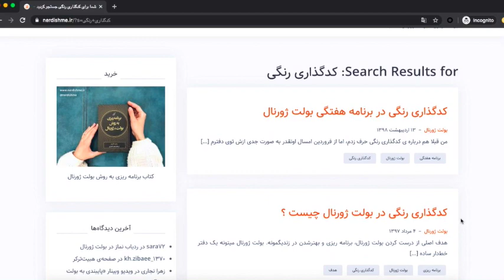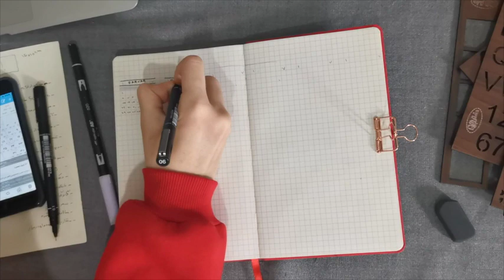آموزش برنامه ریزی سال جدید | نردیشمی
صفحه های کلی سالانه م رو برای سال ۹۹ به شما دوستای عزیزم نشون میدم! امیدوارم این ویدیو بهتون ایده بده تا برنامه ریزی خوبی برای سال جدید داشته باشید!
حتما قبل از شروع برنامه ریزی، سالی که گذشت رو ارزیابی کنید!